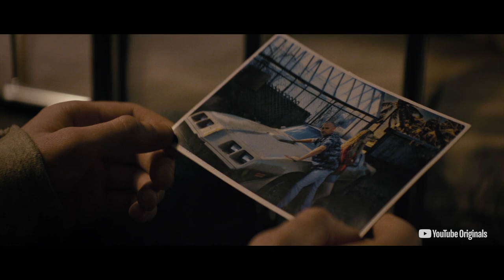Wayne Season 1 Trailer | Rotten Tomatoes TV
Check out the new Wayne Season 1 Trailer starring Mark McKenna!

US Air Date: January 16, 2019
Starring: Ciara Bravo, Mark McKenna, Jamie Champagne
Network: YouTube Premium
Synopsis: A 15-year-old teams with his new crush on a mission to recover a 1978 Pontiac Trans Am that belonged to his father before he died.